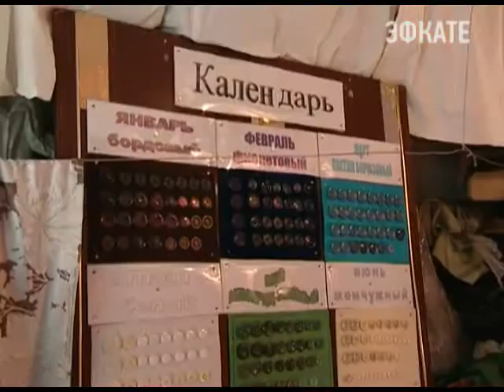В Сочи пенсионер пишет картины пуговицами. Новости 24 Сочи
Вообще сочинские пенсионеры люди творческие и активные. Один из таких Геннадий Хаценко нашёл себе необычное увлечение.
Сочи. Новости.
Телеканал Эфкате.